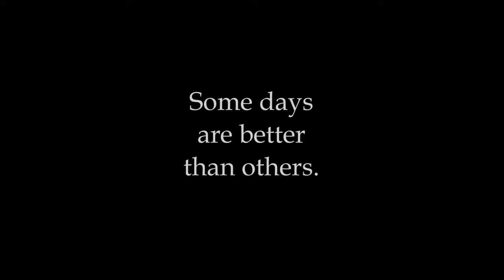Some days are better than others.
Based on "They Sent a Psychic"